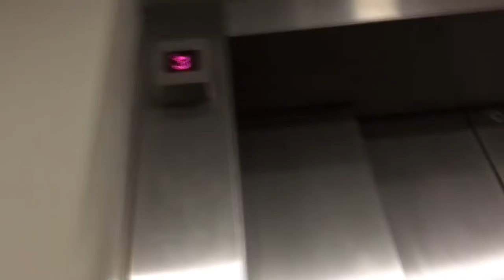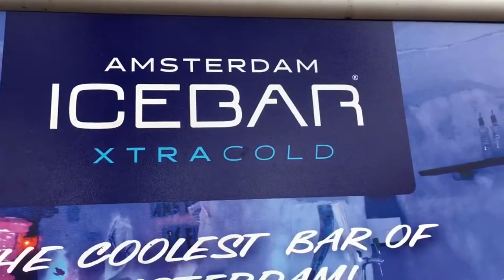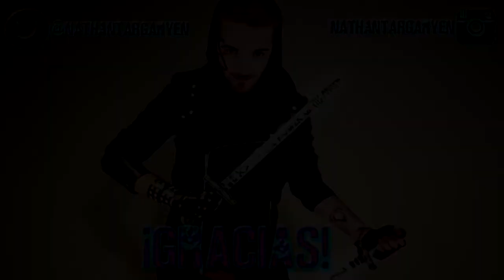HOLANDA y el ANIMECON (Amsterdam y la Clara Cow's Cosplay Cup | Nathan Targaryen (VLOG)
¡Oh dioses, Yisus Craist! ¿Un vídeo después de una semana del anterior? ¡BRUJERÍA, HEREJE! Esta vez os traigo el viaje de Holanda, donde por fin visité Amsterdam y fui al AnimeCon para ver a Ileven Destrona2 actuar con los cosplays de The Legend of Zelda versión parodia. De verdad, me ha encantado el país, la gente, la cultura, TODO. Os recomiendo ir allá el 100%, yo desde luego volveré. Disfrutad del vídeo y darle mucho amor. Nos vemos en el siguiente. ¡UN BESAZO! (si queréis el título de alguna canción dejádmelo en los comentarios).

¡AH! Casi se me olvida. Si os suscribís, recibiréis una Saeta de Fuego mejor que la de Harry Potter, si le dais a "me gusta" recibiréis un huevo de dragón con una mini chimenea para ayudar a nacer al dragoncito, si lo compartes, recibiréis también la carta de Hogwarts Y ADEMÁS COMO OFERTA ESPECIAL, si me seguís en mis redes sociales, recibiréis todo lo anterior que se os entregará en mano por el Joker, sin asesinatos, no os preocupéis, a veces es muy agradable y no muerde muy fuerte:

¡HOLA Y BUENOS DÍAS, TARDES, NOCHES, FELIZ HALLOWEEN!